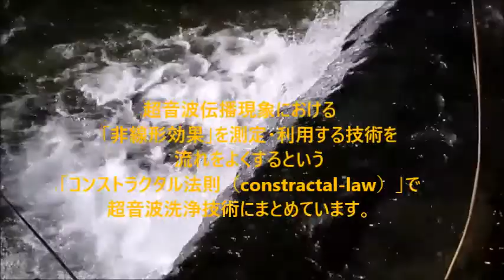超音波洗浄機の実験（超音波システム研究所） Ultrasonic-labo